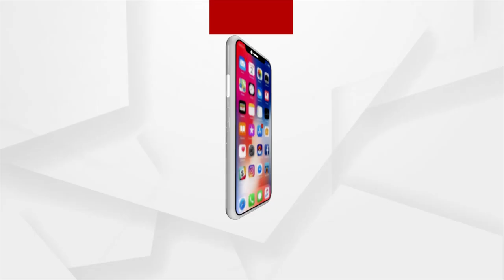ଗୋଟେ ଝିଅକୁ ବିଜେଡିର କାର୍ଯ୍ୟକର୍ତ୍ତା ନିର୍ଜାତିତ କରୁଛନ୍ତି ଏହା କ'ଣ ମୁଖ୍ୟମନ୍ତ୍ରୀଙ୍କୁ ଦେଖା ଯାଉନି ?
ଗୋଟେ ଝିଅକୁ ବିଜେଡିର କାର୍ଯ୍ୟକର୍ତ୍ତା ମାନେ ଉତ୍ସବ ମନାଇବା ନାଁରେ ନିର୍ଜାତିତ କରୁଛନ୍ତି ଏଇଟା କ'ଣ ମାନ୍ୟବର ମୁଖ୍ୟମନ୍ତ୍ରୀଙ୍କୁ ଦେଖା ଯାଉନି: ସ୍ମୃତିରେଖା ପହି...।